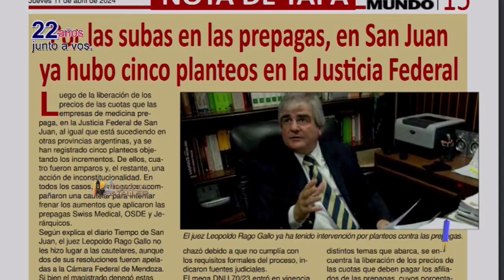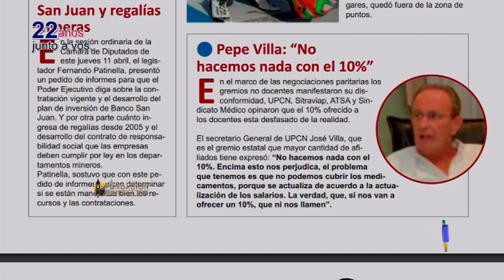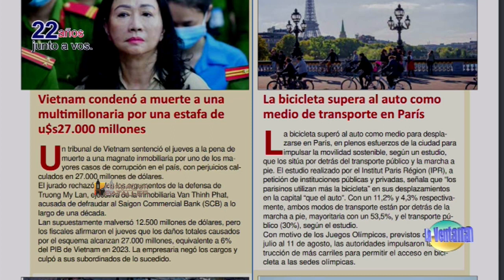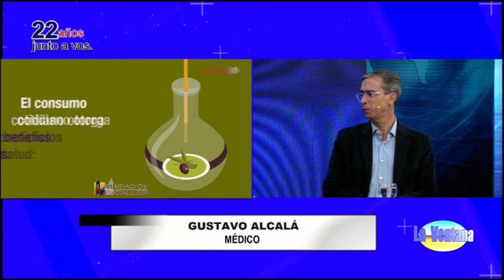Imputabilidad de menores; seguros que uno no sabe y se sacan y las cookies en Internet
Programa La Ventana del 11 de abril de 2024, que conducen Juan Carlos Bataller y Juan Carlos Bataller Plana y que contó con la participación de Patricia Moreno y Johana Icazati. Estuvieron invitados: Roberto Icazati, abogado especialista en seguros; Fernando Castro, abogado; Roberto Ginsberg, Fiscal coordinador CAVIG; Facundo Caselles, informático y Gustavo Alcalá, médico cardiólogo.